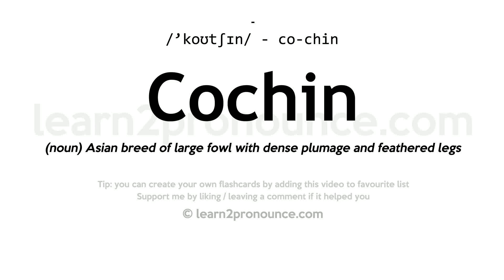Pronunciation of Cochin | Definition of Cochin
Cochin pronunciation | How to pronounce Cochin in English?
/`koʊtʃɪn/
Meaning of Cochin | What is Cochin?
(noun) Asian breed of large fowl with dense plumage and feathered legs
What is Cochin | Cochin meaning and definition?